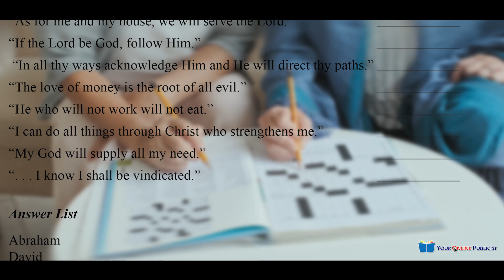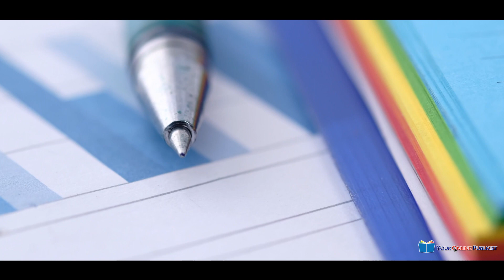Sixty-Six Puzzles About the Book of Sixty-Six, Vol. III by Gwen Bradford Norwood | Book Trailer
📚Dig into the intriguing world of biblical puzzles with "Sixty-Six Puzzles About the Book of Sixty-Six, Vol. III" by Gwen Bradford Norwood! 🧩

📖 Whether you're a seasoned Bible scholar or just beginning your journey, this volume has something for everyone.

Uncover hidden gems of wisdom while solving puzzles inspired by the New King James Version of the Bible.

✨🔍 Grab your pencil and your Bible, and prepare for a thought-provoking journey. 🕊️✏️ Don't miss out on the captivating challenges this book has to offer!

Vol II, II, IV, and V are also available.